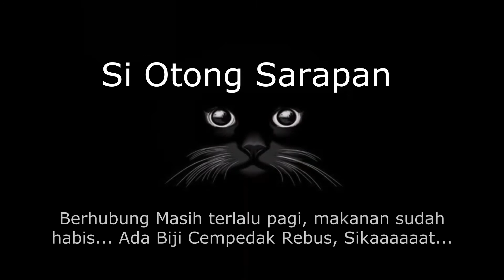Kucing Aneh / Makanan Kucing Varian Baru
Jenis Asupan Makanan Kucing Varian baru.
Biji Cempedak Rebus